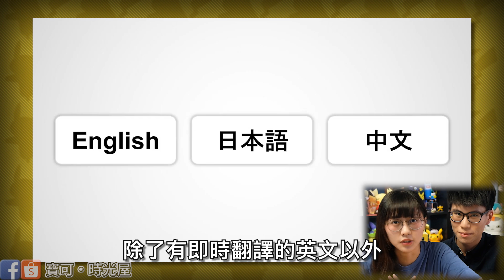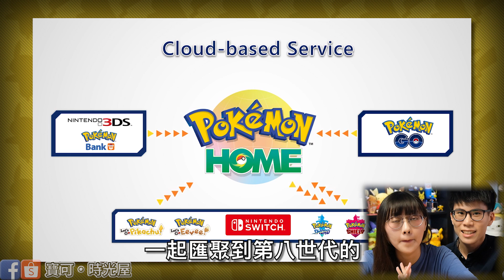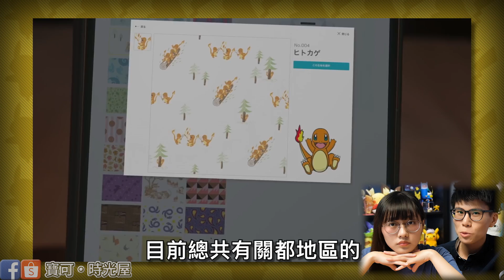四款寶可夢新遊戲推出！「寶可夢事業戰略發表會」總整理！【Finn TV】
「寶可夢事業戰略發表會」總整理！
一整年滿滿的寶可夢驚喜！從早到晚都有寶可夢的陪伴！

在未來，相信我們的生活，從裡到外、從早到晚，
將都會因為有寶可夢的陪伴而變得更豐富多彩！
「寶可夢事業戰略發表會」告訴了我們，
「寶可夢公司」在近一年內的所有寶可夢計畫！
真的是滿滿的寶可夢驚喜！